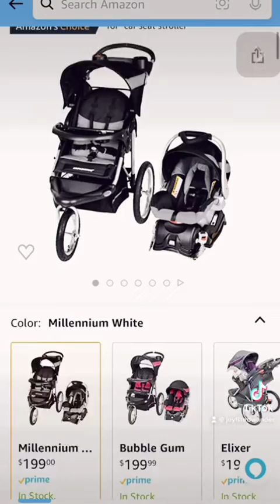Strollers Abroad! 🇮🇩 vs 🇺🇸 Raising Kids Overseas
Something like strollers are so necessary in the US…but how about in Indonesia? 🤔